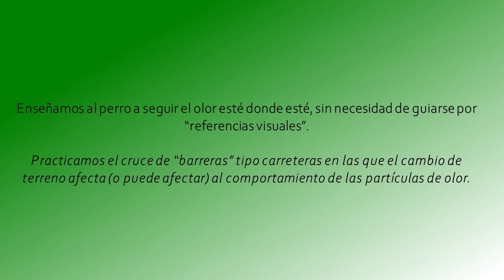MANTRAILING TKM - ANDREU & K9 XOT. MANTRAILING CAMPO A TRAVÉS.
Es importante enseñar a los perros de mantrailing a seguir el olor independientemente de por donde pase, sin necesitar puntos de referencia "visuales". El perro tiene que ser capaza de cruzar obstáculos (rios, carreteras, etc) durante el trail, sin dejarse influir por ellos.

La locución del video es un poco "casera", pero a veces no es fácil seguir un trail e ir explicando al mismo tiempo.

Tenéis más información de mantrailing en el blog DIARIO DE MANTRAILING.